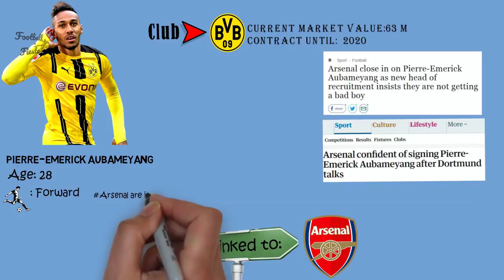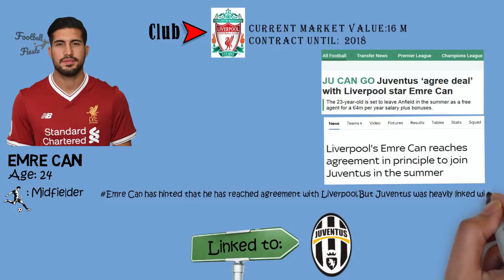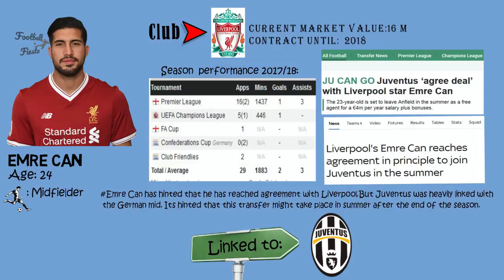TRANSFER NEWS UPDATE 2018 ft Aubameyang,Emre Can,Danny Welbeck|Arsenal,Liverpool transfer news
Transfer News update of 2018 brings out latest big news on Aubameyang.Arsenal is reportedly very close to sign Aubameyang from Borussia Dortmund.After the confirmation of Sanchez’s departure to Manchester United,Arsenal need someone reliable to replace him.Auba is considered as one of the reliable transfer for Arsenal.
Emre Can has been targeted by Italian giant Juventus.It was rumored that they have reached to an agreement.But Can has revealed that he wants to stay at Liverpool for this season.So this transfer is likely to happen in summer window after 6 months.
Besiktas is looking forward to a quick replacement of Cenk Tosun.Tosun has moved to Everton.Now they are targeting Arsenal man Danny Welbeck.A team has been sent to meet Arsenal on this prospect.BUT Arsene Wenger hasn’t told anything regarding this.

Taken from: NCS youtube channel
Artists:
RetroVision